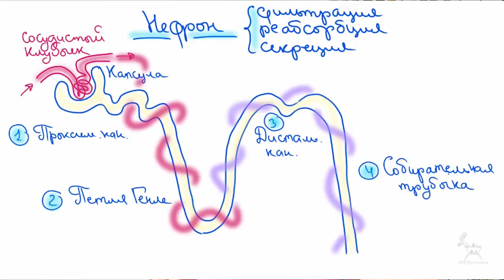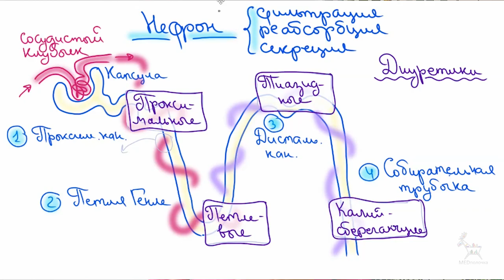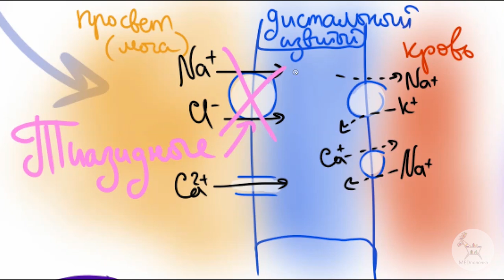Разбираем Диуретики: препараты, как действуют, эффекты и показания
Больше полезных материалов по медицине на канале Медполочка!

Спасибо вам!)

В этом выпуске:
00:50 В каких ситуациях назначаются диуретики
01:30 Как устроен нефрон и где работают диуретики
03:40 (1 класс) Проксимальные Д: ацетазоламид и маннитол
05:30 (2 класс) Петлевые Д: фуросемид и буметанид
07:00 (3 класс) Тиазидные диуретики: гидрохлортиазид и индопамид
07:55 (4 класс) Калий-сберегающие Д: амилорид и спиронолактон
И еще несколько интересных фактов про диуретики